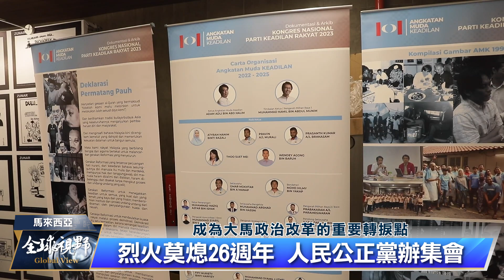大馬人民運動集會 安華籲延續改革火焰｜中央社影音新聞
馬來西亞人民公正黨舉行人民運動集會，紀念「烈火莫熄」運動26週年。馬來西亞首相安華致詞時，強調改革的重要性，呼籲不忘初衷，持續推動改革火焰。

本則影音使用中央社TTS語音模型